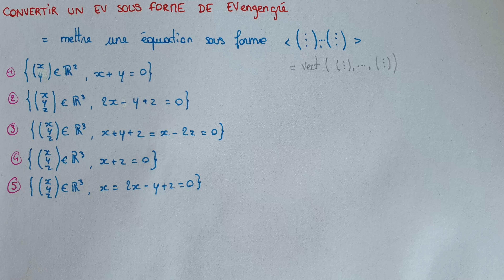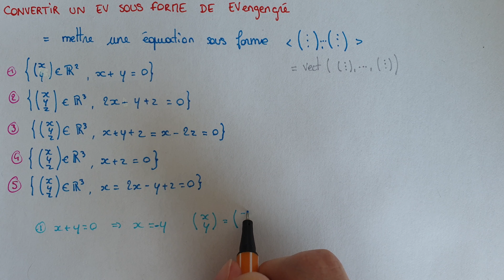Convertir ESPACE VECTORIEL en ESPACE VECTORIEL ENGENDRÉ - Méthode & Exemples - Algèbre maths Bac+1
On va voir comment transformer un espace vectoriel (ev) sous forme d’espace vectoriel engendré (eve). Pour cela, on utilisera 5 exemples, qui balayent toutes les possibilités de conversion d’ev en eve.
On verra donc la transformation d’équations cartésiennes en équations sous forme d’espace vectoriel engendré. Cela nous sera utile par la suite par la suite, pour savoir si des espaces sont en somme directe, et s’ils sont supplémentaires.
Remarque notations : L’espace vectoriel engendré (que je note aussi eve) par x, y, z s’écrit sous forme mathématique Vect(x,y,z) ou avec des chevrons.

Dans cette vidéo :
0:00 Intro & présentation
0:23 Espace vectoriel 1 - 1 vecteur, ℝ²
2:53 Explication graphique
4:49 Espace vectoriel 2 - 2 vecteurs, ℝ³
7:21 Espace vectoriel 3 - 1 vecteur, ℝ³
9:58 Espace vectoriel 4 - 2 vecteurs, ℝ³
12:14 Espace vectoriel 5 - 1 vecteur, ℝ³
14:08 Fin

On répondra aux questions :
- Pourquoi 2 espaces vectoriels engendrés (vect) peuvent être écrits plusieurs façons ?
- Comment transformer une équation cartésienne de coordonnées en espace vectoriel engendré (vect) ?
- Comment trouver un espace vectoriel engendré à partir d’équations ?
- Qu’est ce qu’un eve (vect) ? Et comment trouver cet eve ?

J'essaye de bien expliquer :) … et en 4K 😝
Algèbre Maths Niveau Prépa/Licence/BTS/IUT 1e année (Bac+1)